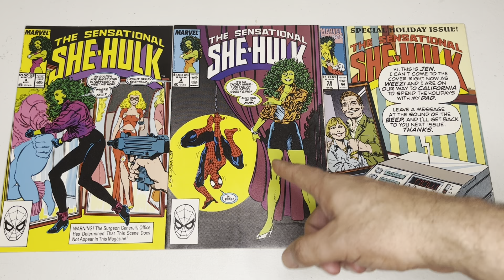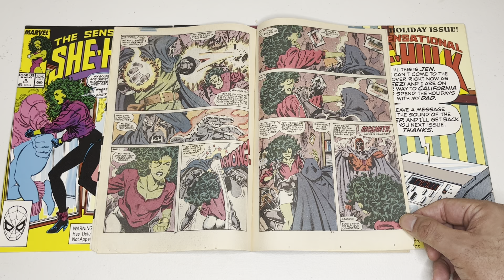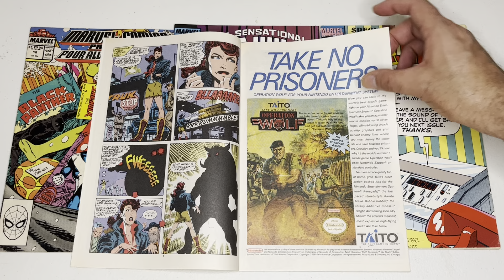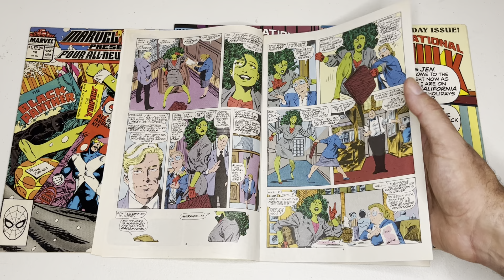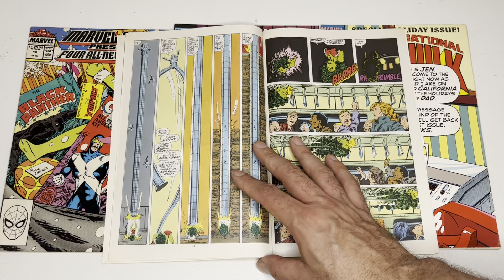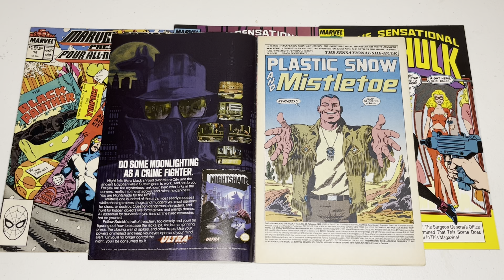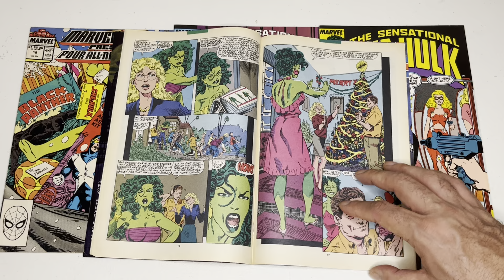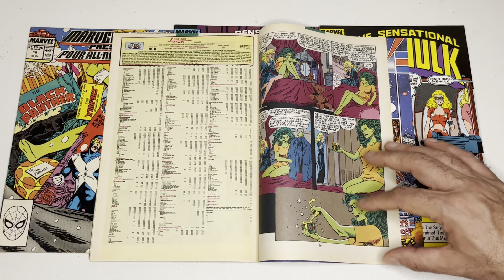She-Hulk by John Byrne - Breaking the Fourth Wall, New Job as NY Prosecutor and Daddy issues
Issues:

Marvel Comic Present 18
She-Hulk 3, 4 & 36 The Spinner Rack Video Created By the Spinner Rack John Byrne